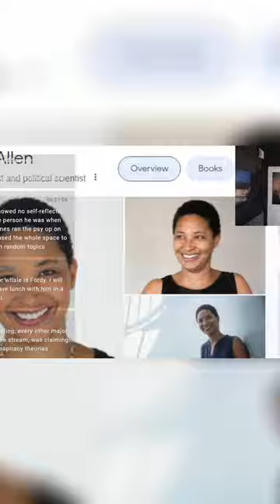Elites But Not Normal Americans Want More Government Control Over Our Lives